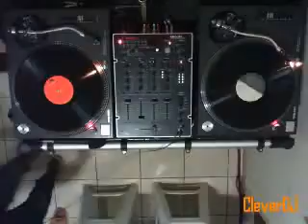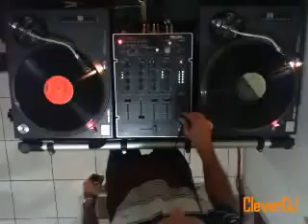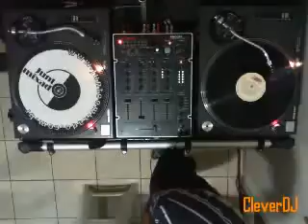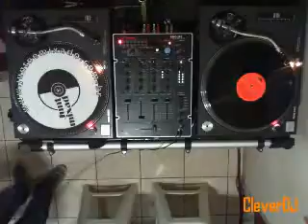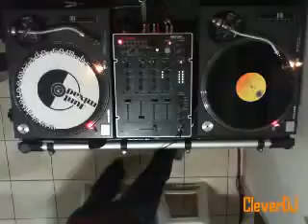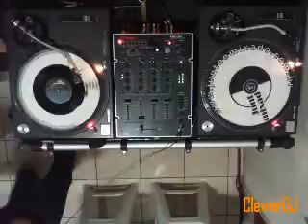Bloco 5 - 18/11/2013 (CleverDJ)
Quinto bloco do Junto e Mixado do dia 18/11/2013. No comando, CleverDJ.